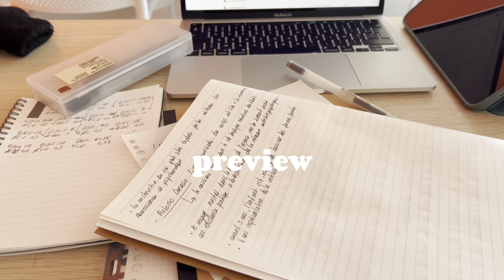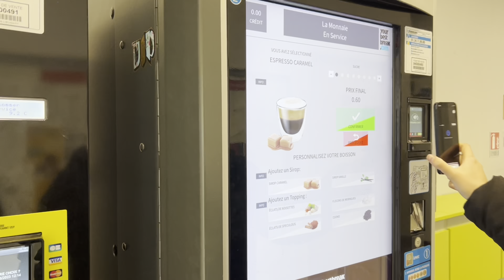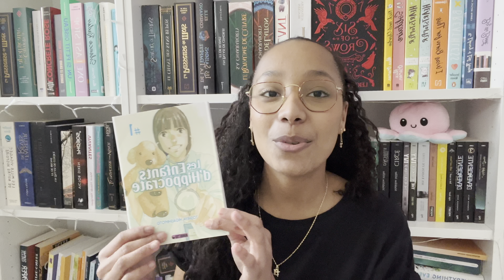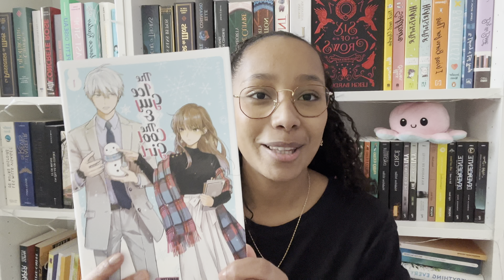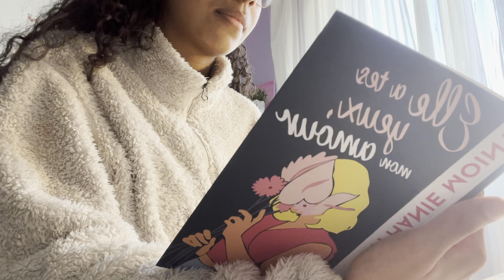STUDY VLOG : RÉVISION, RÉCEPTIONS, PHOTO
Hello !

J’espère que ça va bien que j’ai pu t’apporter un peu de soleil !

 Réponses aux questions fréquentes :

- J'ai actuellement 20 ans
- Je film avec un iPhone 13proMAX
- Je monte avec iMovie et capcut
- J'achète mes livres en librairie, Fnac, furet du nord

N'hésite pas a me partager tes lectures me dire ce que tu penses de ma vidéo je te dis a très
bientôt !

Emmanuelle 🤍